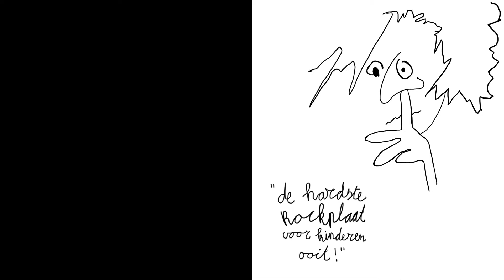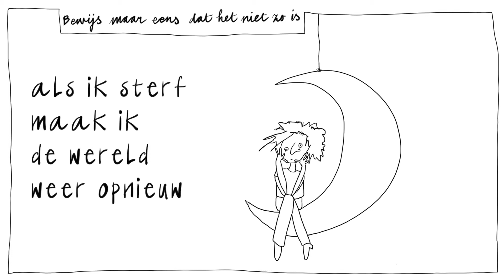Bewijs maar eens dat het niet zo is - "de hardste rockplaat voor kinderen ooit!" - sebastiaan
Bewijs maar een dat het niet zo is
“de hardste rockplaat voor kinderen ooit!” is de eerste debuutplaat van Sebastiaan!

Met versterkers op 11, snerpende solo’s, knetterende baslijnen, pompende drumpartijen, en Nederlandstalige teksten over onbereikbare liefdes, ouders die scheiden, opa’s die dood gaan en niet weten waar je die scheet nou moet laten is het een plaat met een lach en een traan.
De plaat komt op vinyl en de hoes is voorzien van te gekke illustraties die je zelf in kunt kleuren, kleurpotloden krijg je er natuurlijk bij! Daarmee wordt het een unieke kleurplaat met bij elk nummer een eigen illustratie.

Check het op en daar kan je ook vinden of we live komen spelen!